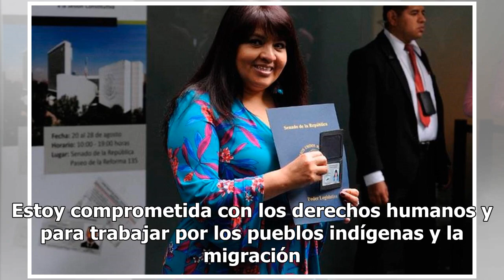“Soy inocente y aquí estoy”, dice Nestora Salgado al recibir credencial como senadora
La senadora electa por la coalición Juntos Haremos Historia, Nestora Salgado García dejó en claro que es y seguirá siendo inocente y acusó que se le fabricó un delito, “pero la mentira nunca podrá ser realidad por más que lo intenten”.Al acudir al Senado de la República, para cumplir con el proceso ...